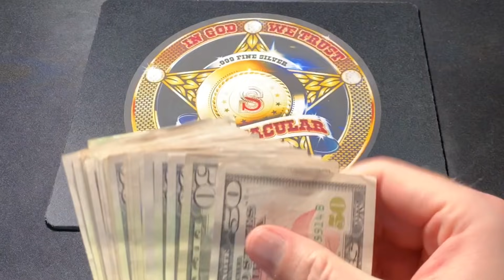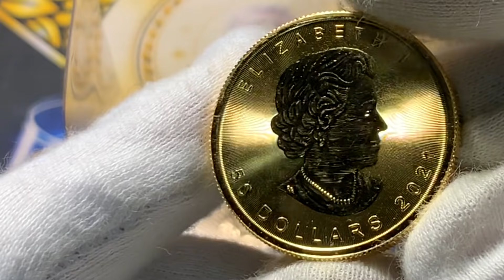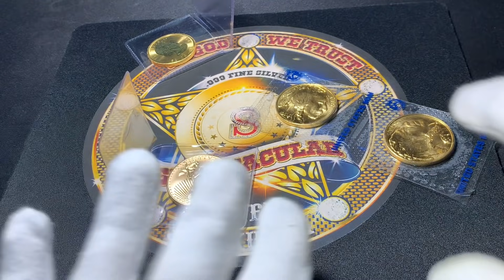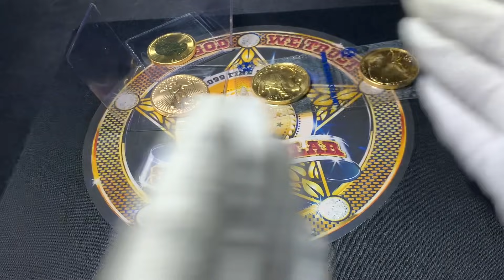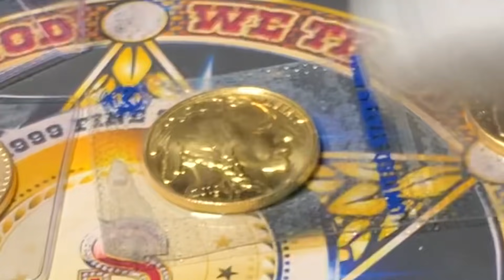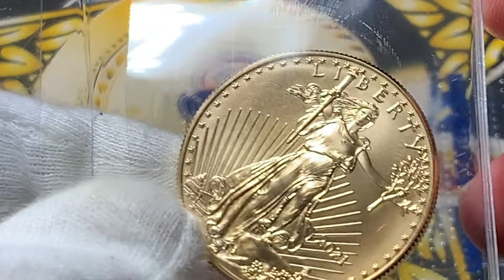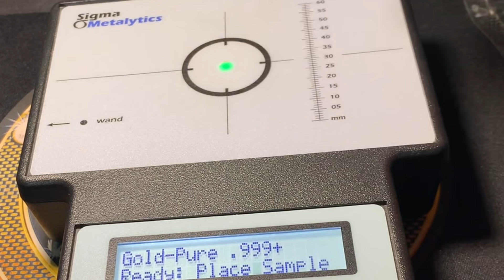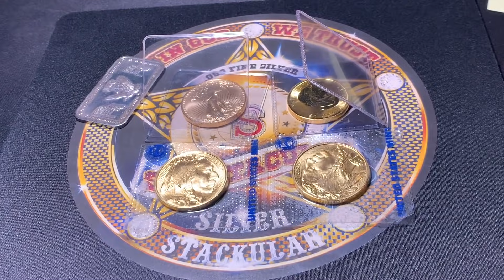I spent $7500 on gold! The bank tried to shut me down!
Want to invest in stocks with a super easy to use app? Join Robinhood with my link and we'll both get a free stock 🤝

Buy a t-shirt to show your support and show off your love for your hobby!

Spegtacular
34656

Topics discussed in this video: gold,silver,gold bullion,silver bullion,money on gold,spending money on gold,spending dollars for gold,changing fiat to gold,how to buy gold,buying gold coins,buying gold bullion,buying gold bars,buying gold and silver,buying gold,buy gold,why should you buy gold,why should you buy precious metals,buying precious metals,coin collecting,gold collecting,gold stacking,gold and silver,silver stacking,spegtacular,gold buffalo,gold maple,gold eagle,2021